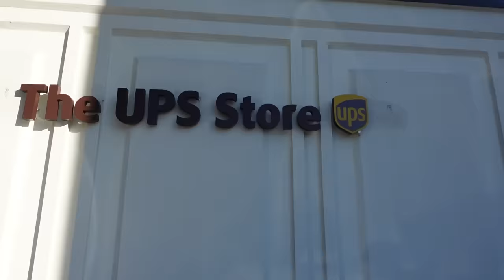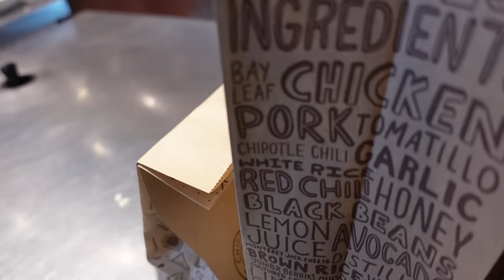CLARENCE BUYS CJ A SPECIAL GIFT BEFORE HE LEAVES 🫶🏽 (Vlogmas Day 17)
sorry for the late upload y’all! We’re trying our best 😩🙏🏽